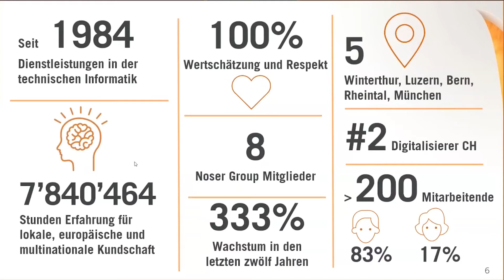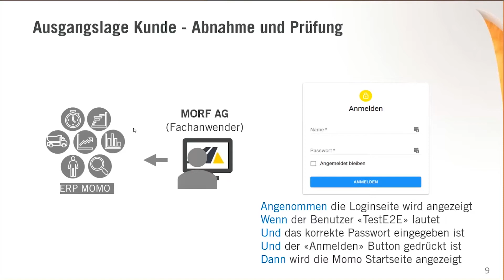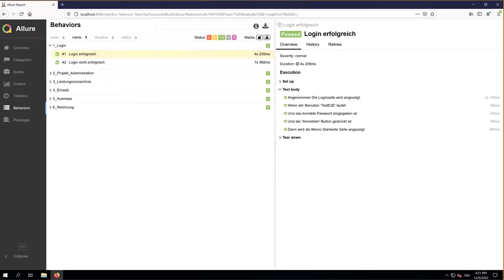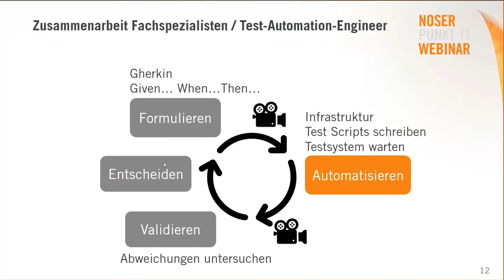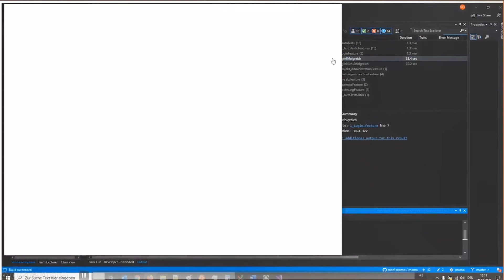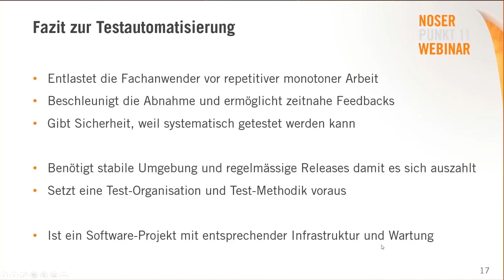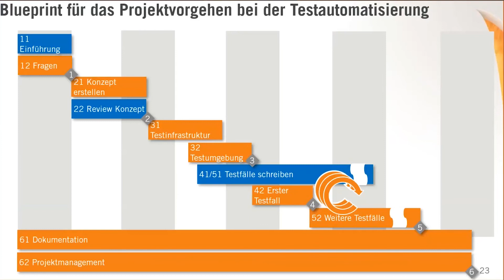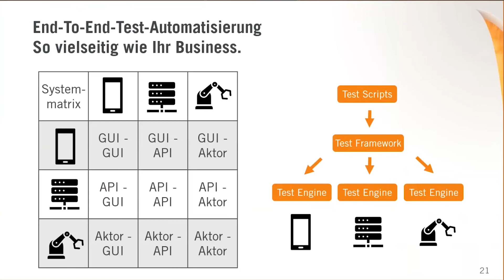NOSERpunkt11 Webinar - Software-Testautomatisierung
Automatisierung von monotonen, repetitiven Aufgaben, Fachspezialisten entlasten, Kosten einsparen, und trotzdem die Gewissheit haben, dass nach jedem Release die geschäftskritischen Funktionen korrekt laufen. Das ist möglich mit der End-to-End-Testautomatisierung von Noser Engineering - we know how.

Referent: Thomas Stadelmann, Leiter Business Unit Quality & Test Services
Moderator: Remo Noser, COO

Im NOSERpunkt11 Webinar zeigen wir Ihnen anhand eines Praxisbeispiels wie unsere Software-Spezialisten schrittweise eine End-To-End-Testautomatisierung eingeführt haben. Wir sprechen über die relevanten Fragen zu Beginn eines solchen Projekts wie auch über die erforderlichen Tools. Zudem zeigen wir anhand von Praxisbeispielen wie Fachspezialisten abgeholt werden und wie nach der Einführung der Testautomatisierung die Abnahme eines neuen Releases fast schon ohne zusätzlichen Aufwand über die Bühne geht.

Inhalt:
- Welche Fragen Sie sich zu Beginn stellen sollten
- Wann sich die End-To-End-Automatisierung lohnt
- Welche Methoden die Zusammenarbeit zwischen Fachspezialisten und Test-Engineers vereinfachen
- Aus welchen Komponenten und Tools ein Testsystem besteht